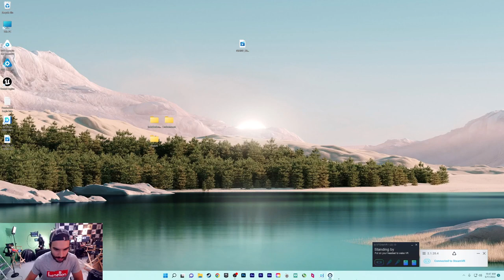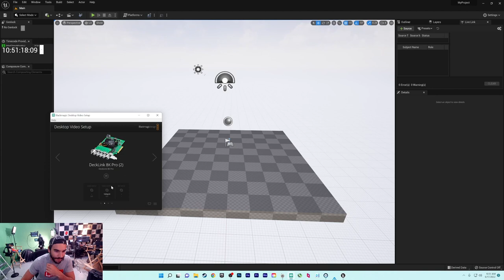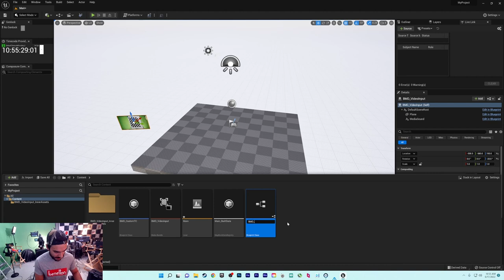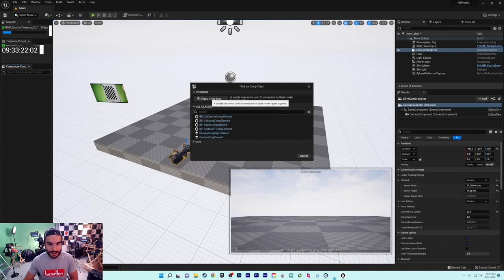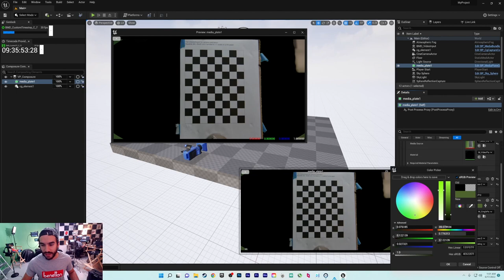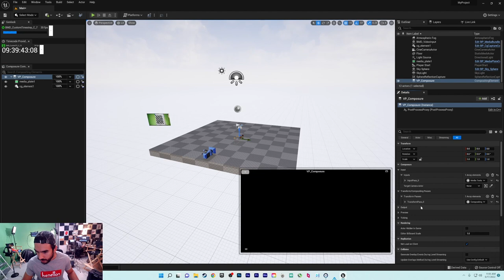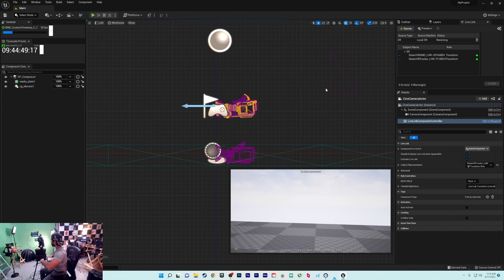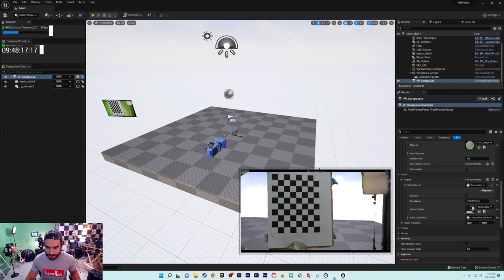UE5 Guide: Blackmagic DeckLink Video IO, Genlock, Timecode, Vive Tracking, & Live Compositing